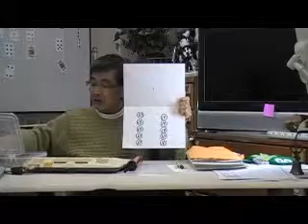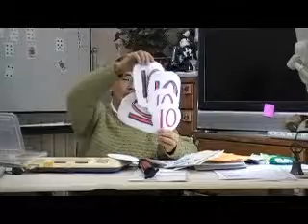（１）お金の学習（浜松BW教室byはやし浩司）年長児Hamamatsu Japan 6 year old Children Feb 2010